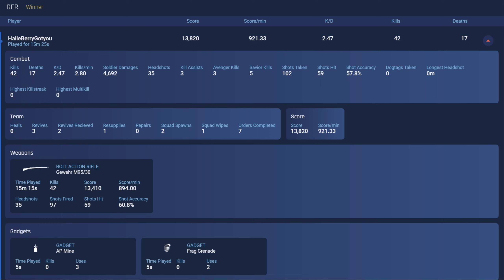User name: JorgeGamebredMas, HalleBerryGotyou - Battlefield 5 Spectating A Cheater - Part 4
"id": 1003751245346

This 'Name changing Bot' thinks he can get away with cheating, by using other names, but that doesn't work here. Many others in the past have tried the same!
He changes names regulary plus ofcause he has set his battletracker to 'Private'

User name: HalleBerryGotyou
aka CindyMolin19
aka KarpowNatacha89
aka ValentinaJenko18
aka JorgeGamebredMas
aka iloveyouto
aka LunaGirlspower
aka letsGoGirlspower
aka GiJaneSoldier
aka AthenaForcepower
aka AfterburnerSnap
aka BirkaWarrior
aka khamzatchimaev83
aka ZlatenDelarma
aka zmiosNadiaSniper
aka girlspowersnip
aka ElizabethFast
aka JaneGotaGun18
aka GalaxiaGirls

Spot No.2